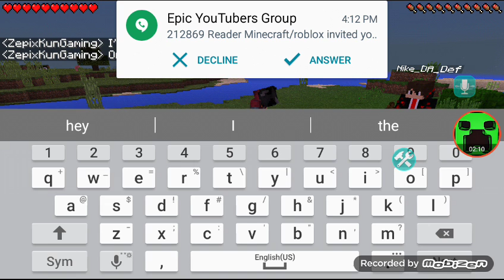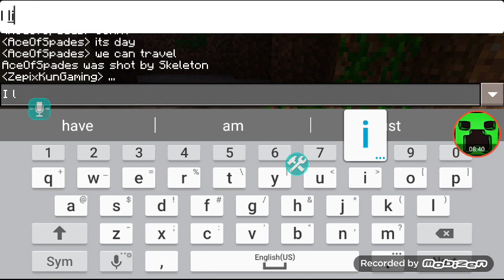MCPE Let's Play Series -Ep 1 The Beggining-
Wow good times xD